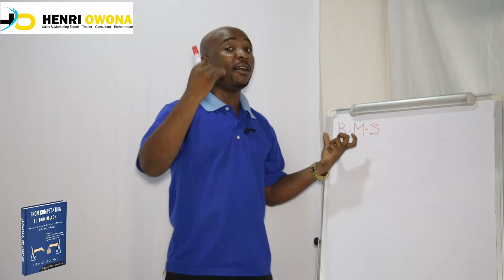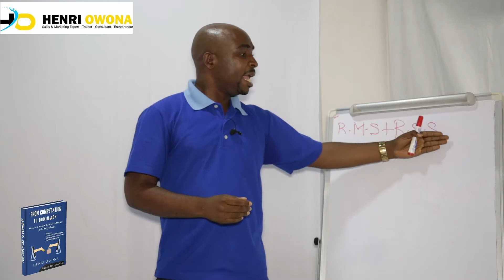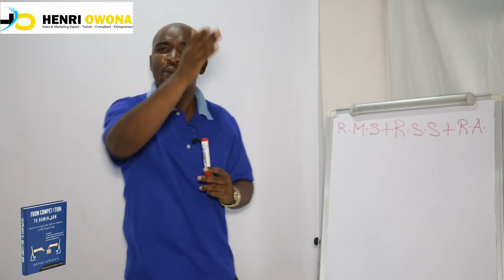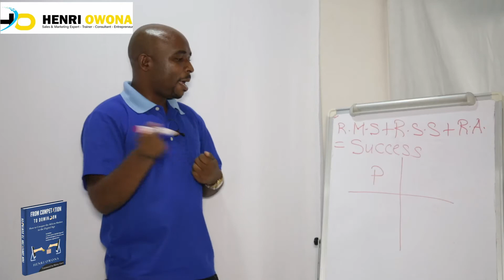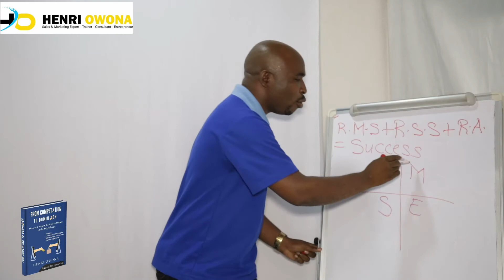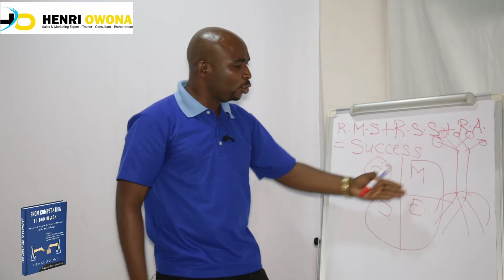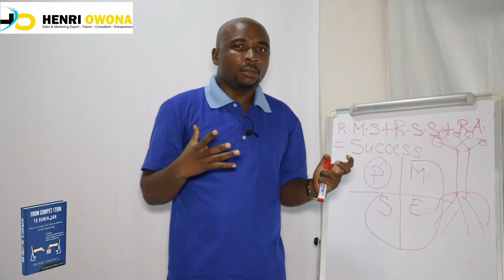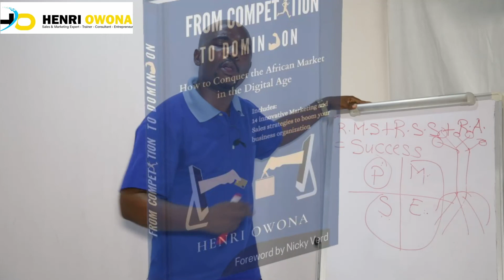How To Reprogramme Yourself For Success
In this session of my coaching program, I share my experience with those who was to reprogramme their mindset for success. This training session is also going to help you become more productive as an individual.

If you want to create impact in life, watch this video attentively at least 3 times